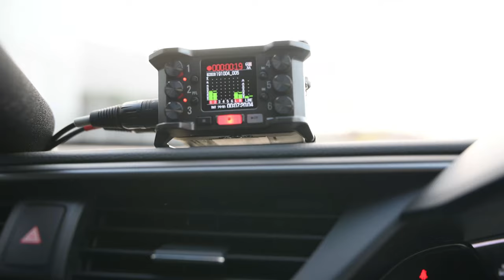HONDA CIVIC HATCHBACK MUGEN Muffler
MUGEN Muffler/無限マフラー
exhaust note

camera:Nikon D850, Panasonic DMC-LX100
recorder:ZOOM F6
microphone:audio-technica BP4029